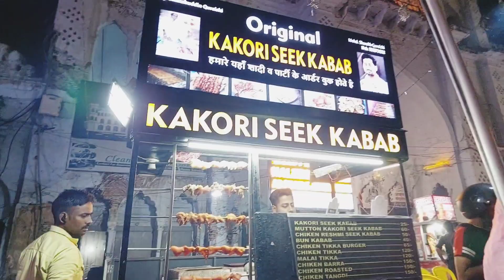Aaj ja rahe purana lucknow ghoomne | Lucknow Vlogger 😍🙏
lucknow
lucknow vlog
lucknow tips
lucknow food
food lucknow
lucknow tour
lucknow city
india lucknow
lucknow india
lucknow guide
lucknow family
lucknow indian
lucknow travel
travel lucknow
lucknow people
lucknow british
lucknow history
a day in lucknow
lucknow street food
lucknow sightseeing
city of nawabs

I hope you like my video please do like ,

🌎 Follow Rakshaan Beg on your favorite Social Media channels: